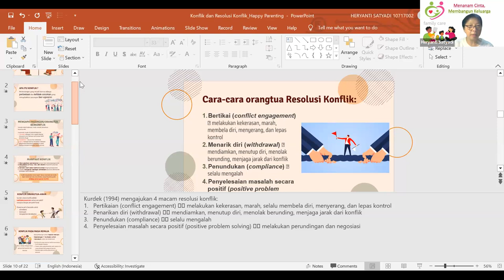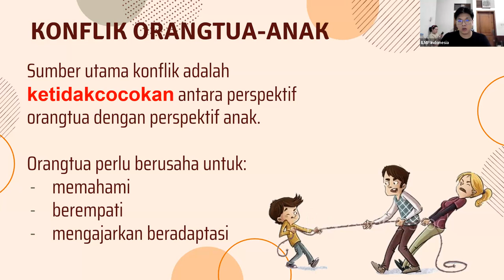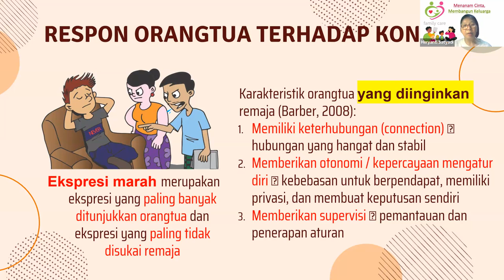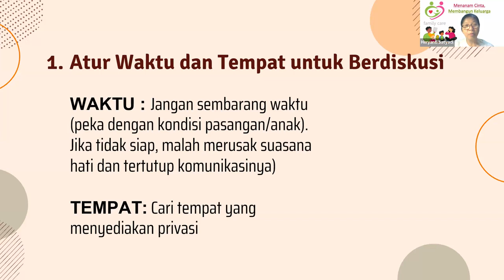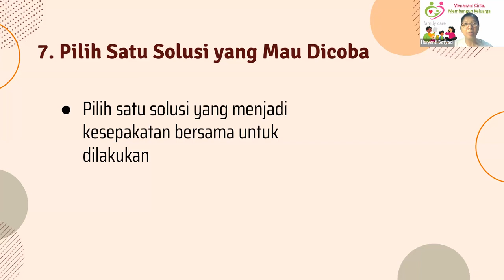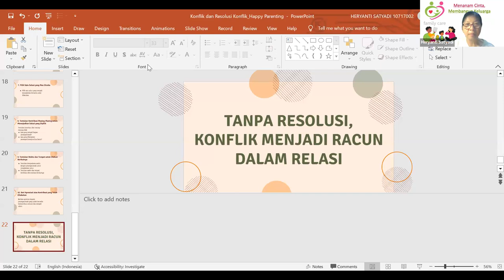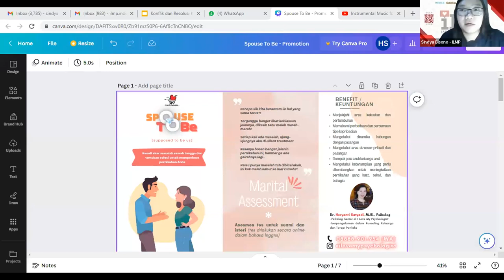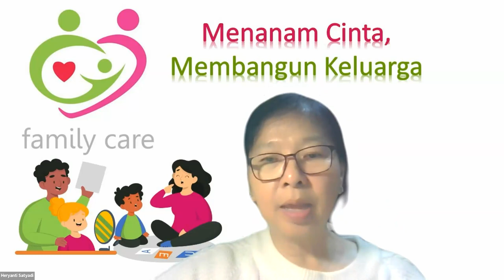MODUL 17-13 Happy Parenting: Konflik dan Resolusinya - Dr Heryanti Satyadi MSi